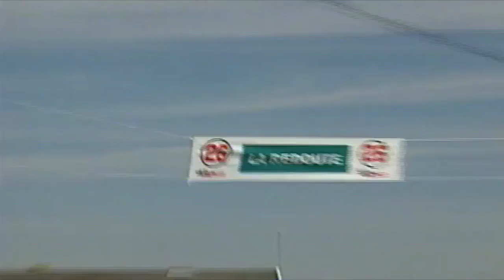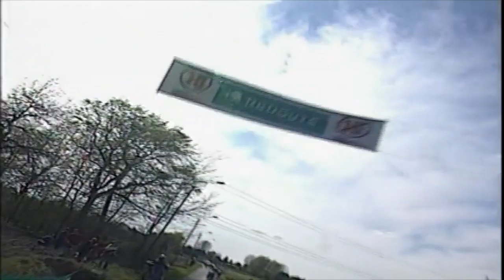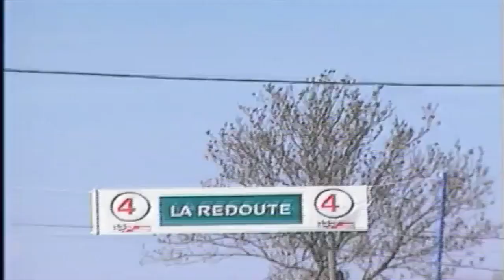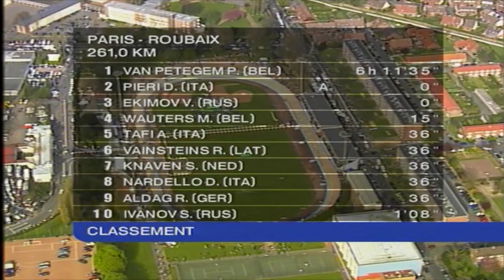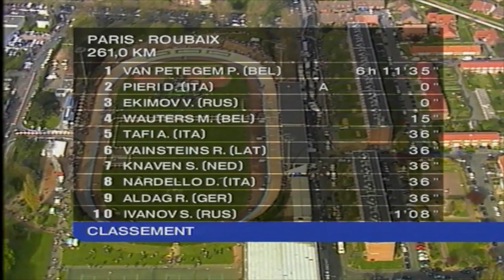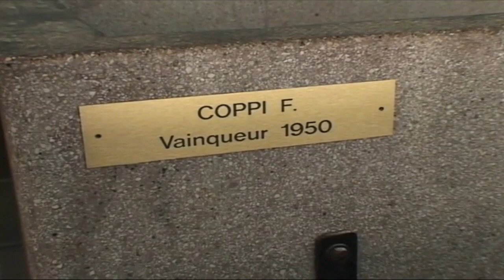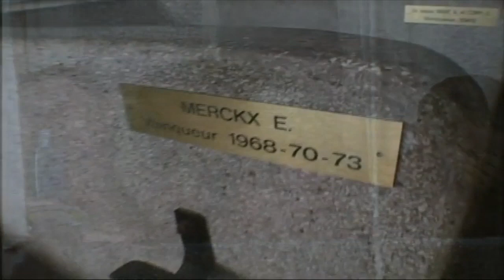2003 Paris Roubaix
260.00 km

1.   Peter Van Petegem (Lotto-Domo) 6hr 11min 35sec. 42.143 km/h
2.   Dario Pieri (Saeco)
3.   Viatcheslav Ekimov (US Postal)
4.   Marc Wauters (Rabobank) @ 15sec
5.   Andrea Tafi (CSC) @ 36sec
6.   Romans Vainsteins (Sidermec)
7.   Servais Knaven (Quick Step)
8.   Rolf Aldag (Telekom)
9.   Daniele Nardello (Telekom)
10.  Sergei Ivanov (Fassa Bortolo) @ 1min 8sec
11.  Fabio Baldato (Alessio) @ 1min 53sec
12.  Frédéric Guesdon (FDJ) @1min 56sec
13.  Damien Nazon (Brioches la Boulangere) @ 2min 9sec
14.  Gianluca Bortolami (Vini Caldirola)
15.  Erik Zabel (Telekom)
16.  Nicolas Portal (Ag2r)
17.  Roger Hammond (Palmans-Collstrop) @ 2min 18sec
18.  Stuart O'Grady (Credit Agricole)
19.  Nico Mattan (Cofidis)
20.  Marco Serpellini (Lampre)
21.  Tristan Hoffman (CSC)
22.  Bernhard Eisel (FDJ) @ 2min 28sec
23.  Max Van Heeswijk (US Postal)
24.  Tom Boonen (Quick Step)
25.  Juan Antonio Flecha (iBanesto)
26.  Mathew Hayman (Rabobank)
27.  Jimmy Engoulvent (Brioches la Boulangere) @ 4min 33sec
28.  Bert Roesems (Palmans-Collstrop)
29.  Franck Renier (Brioches la Boulangere)
30.  Chris Peers (Cofidis)
31.  Wilfried Cretskens (Quick Step)
32.  Davide Bramati (Quick Step)
33.  Johan Museeuw (Quick Step)
34.  Raphael Schweda (Coast) @ 4min 37sec
35.  Andy Flickinger (Ag2r) @ 6min 57sec
36.  Philippe Gaumont (Cofidis)
37.  Leif Hoste (Lotto-Domo) @ 7min 0sec
38.  Maximilian Sciandri (Lampre)
39.  Alessandro Cortinovis (Lampre)
40.  Kai Hundertmarck (Telekom)
41.  Ludovic Capelle (Landbouwkrediet) @ 7min 5sec
42.  Christophe Mengin (FDJ) @ 12min 24sec
43.  Jean-Patrick Nazon (Jean Delatour)
44.  Xavier Florencio (ONCE)
45.  André Korff (Coast)
46.  Wim Vansevenant (Lotto-Domo)
47.  Grégory Rast (Phonak)
48.  Lorenzo Bernucci (Landbouwkrediet)
49.  Jaan Kirsipuu (Ag2r)
50.  Bram Tankink (Quick Step)
51.  Jan Schaffrath (Telekom) @ 13min 31sec
52.  Benoit Joachim (US Postal) @ 14min 3sec
53.  Thomas Voeckler (Brioches la Boulangere) @ 16min 44sec
54.  Malte Urban (Coast)
55.  Eddy Seigneur (Jean Delatour)
     Outside Time Limit.
56.  Andrey Kashechkin (Quick Step) @ 19min 3sec
57.  Aart Vierhouten (Lotto-Domo) @ 20min 31sec
58.  Leon Van Bon (Lotto-Domo)
59.  Yuriry Krivtsov (Jean Delatour) @ 20min 36sec
60.  Sébastien Hinault (Credit Agricole)
61.  Mikhail Timochine (Landbouwkrediet) @ 22min 7sec
62.  Rubens Bertogliati (Lampre) @ 22min 50sec
63.  Andreas Klier (Telekom) @ 24min 14sec

190 riders started - 63 finished - 8 outside time limit.

FlashingPedals.com & The Big Bicycle Shop are registered trade marks.